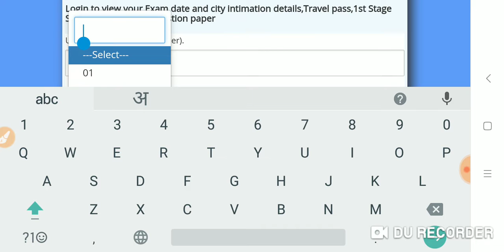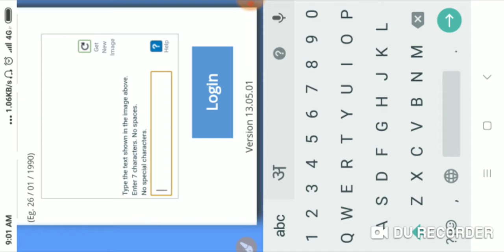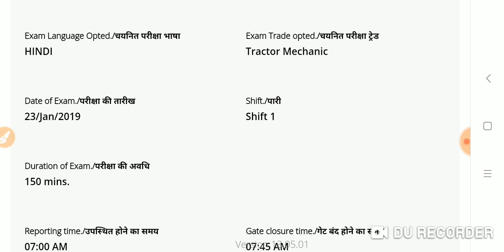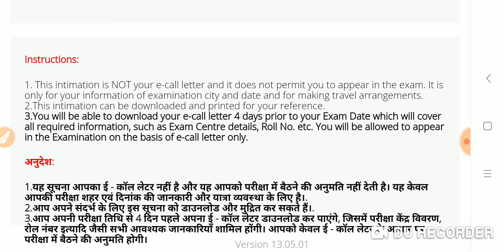रेलवे ALP & Technician CBT-2 Exam Date/Center| Official Notice| (KaraMazu Sarkari Naukri)👍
Covering following points:

hssc auditor,
hssc bharti,
hssc biology,
hssc book,
hssc classes,
hssc clerk,
hssc conductor,
hssc constable,
hssc draftsman,
hssc driver,
hssc english,
hssc exam,
hssc g.k,
hssc general awareness,
hssc gk,
hssc hafed,
hssc haryana,
hssc history,
hssc inspector,
hssc interview,
hssc je,
hssc jobs,
hssc lecturer,
hssc login,
hssc math,
hssc news,
hssc news today,
hssc notes,
hssc notice,